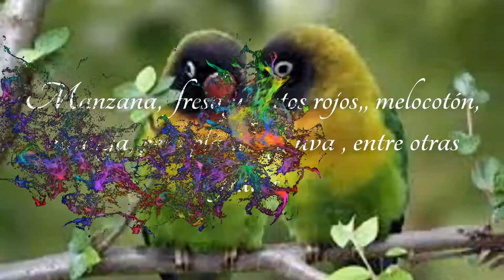FRUTAS que comen los AGAPORNIS 🍓🥝🍌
Nuestros queridos agapornis pueden comer una gran variedad de frutas, pero hay otras tantas que no pueden ser comidas por ellos ya que tienen pipas que pueden dañarlos. Te mostramos una lista de algunas de ellas.